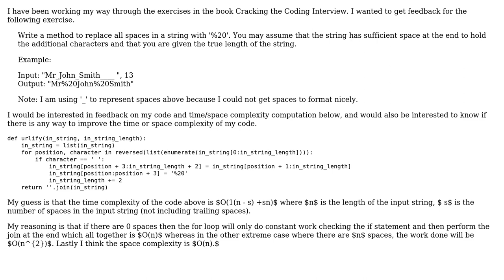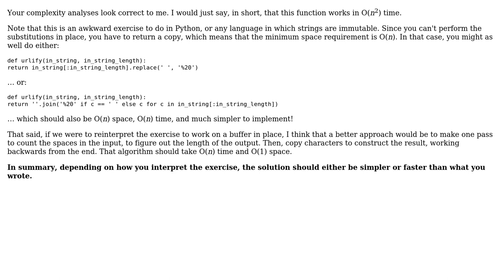Code Review: URLify a string using Python (2 Solutions!!)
Code Review: URLify a string using Python

With thanks & praise to God, and with thanks to the many people who have made this project possible! | Content (except music & images) licensed under CC BY-SA | Music | Images & others | With thanks to user newToProgramming user Aris94 user 200_success and the Stack Exchange Network Trademarks are property of their respective owners. You are responsible for your own actions.